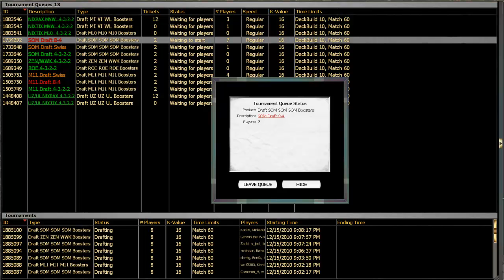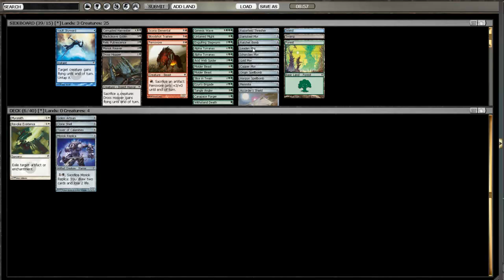12-15-10 SOM Draft #6 - Drafting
The sixth Scars of Mirrodin 8-4 draft for your viewing pleasure